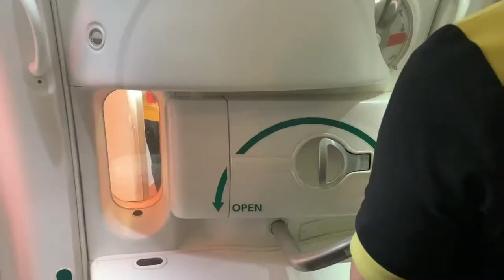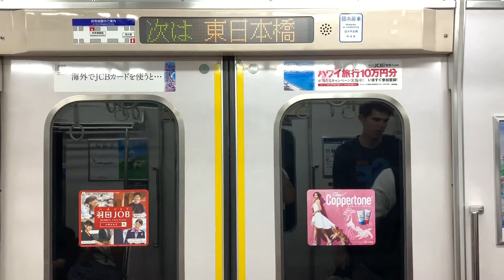$45 WAGYU SUKIYAKI IN TOKYO | JAPAN VLOG 1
featuring...
📌 a weeb who dreams to be a pokémon master
📌 a ramen connoisseur who stinks up the entire store
📌 a parfait and its master
📌 the best beef I've had in the whole world